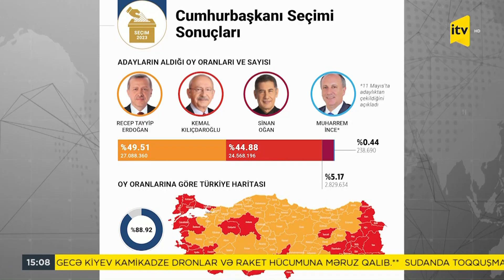Türkiyədə ümumxalq seçkisində ilk dəfə prezident seçkilərinin ikinci turu keçiriləcək